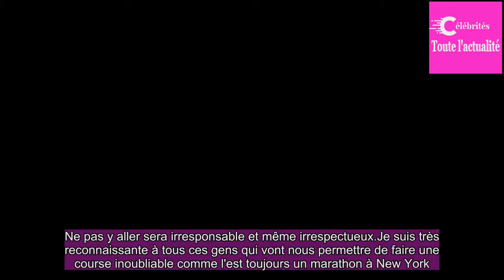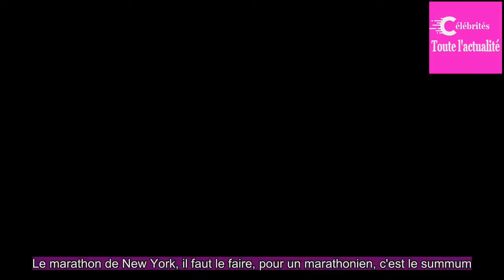Marathon de New York : "Je n'ai pas du tout d'appréhension"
Plus de 50.000 coureurs et deux millions de spectateurs sont attendus dans les rues de Manhattan, cinq jours après l'attentat qui a fait huit morts et douze blessés.Le dispositif de sécurité a été renforcé et les autorités, pour lesquelles il n'était pas question d'annuler un tel événement, se veule...